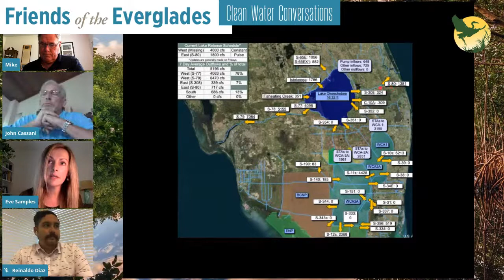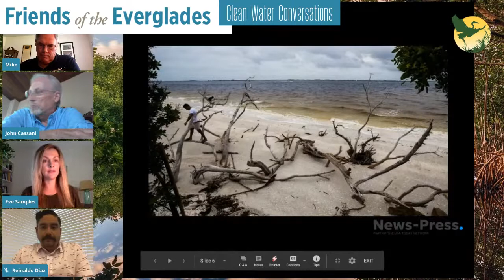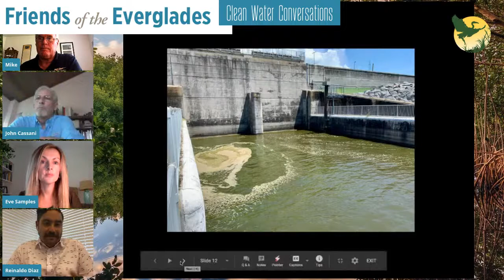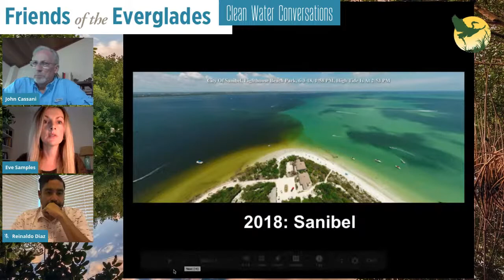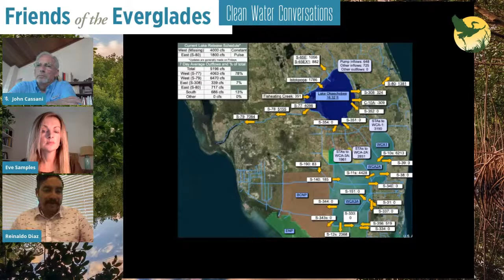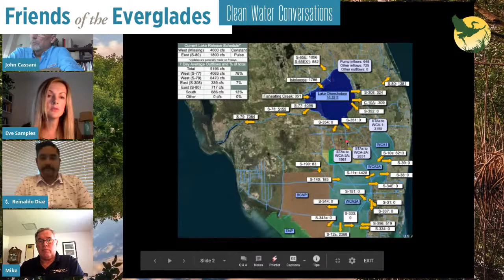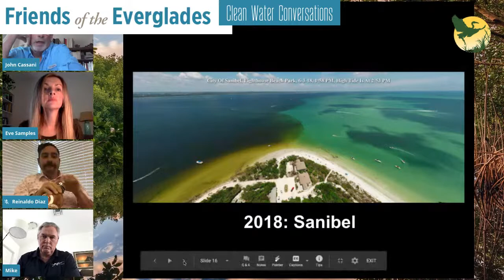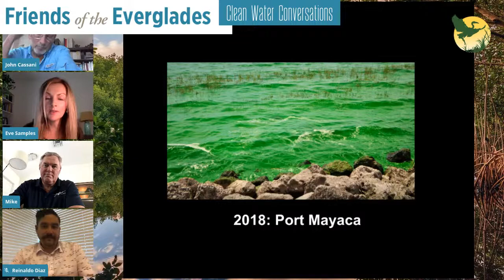Clean Water Conversations: Northern Estuary Waterkeepers' Toxic Discharge Update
Lake Okeechobee's floodgates are open. The impacts of harmful discharges on each of the nothern estuaries are devastating and far-reaching. We’ve invited the Waterkeepers representing each of the northern estuaries to discuss a look back at what led us to this moment, water quality impacts they’re already seeing, and long-term solutions we can all fight for to bring harmful events like these to an end.

Please join us noon-1 p.m. Friday, October 23, right here on our Friends of the Everglades YouTube page for a live discussion with Calusa Waterkeeper, John Cassani, Indian Riverkeeper, Mike Conner, and Lake Worth Waterkeeper, Reinaldo Diaz.